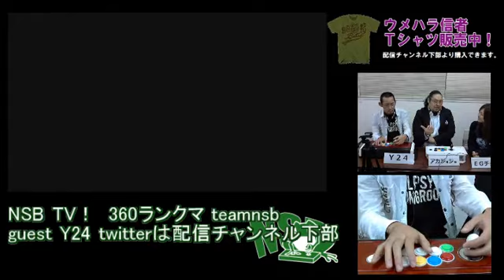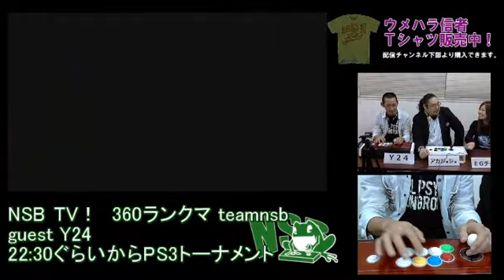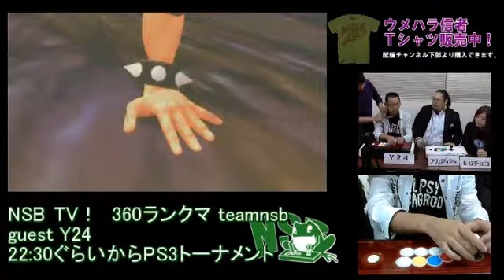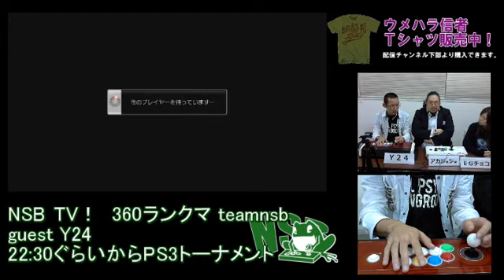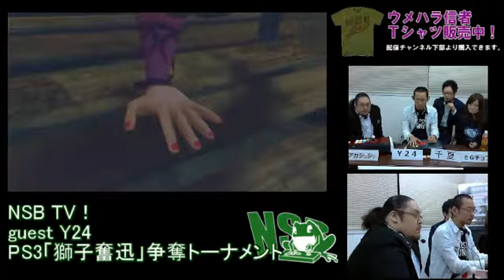Y24 (Chun-Li) at NSBTV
Y24 was special guest this week. He may be the best Chun-Li left in AE (atleast till 2012 comes out where Haneyama might move back and unsure of what Nemo will do).